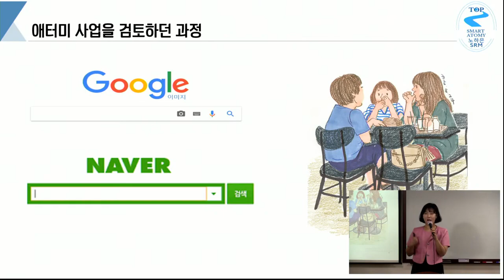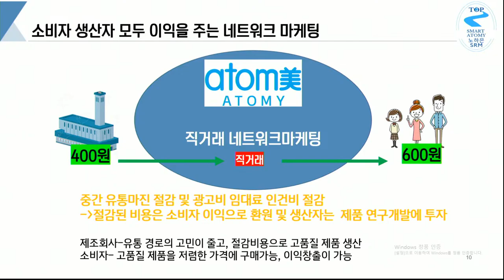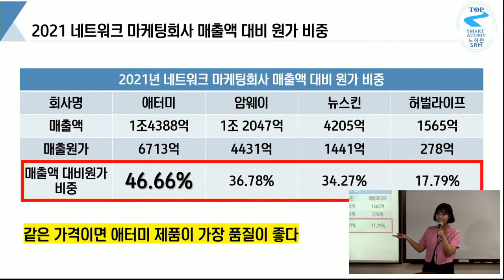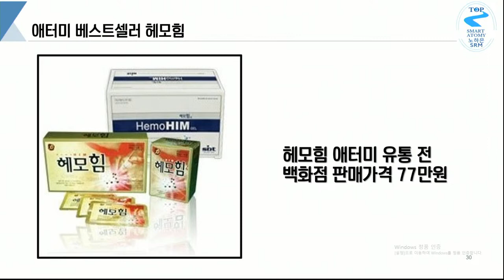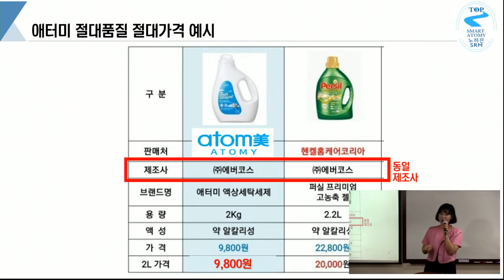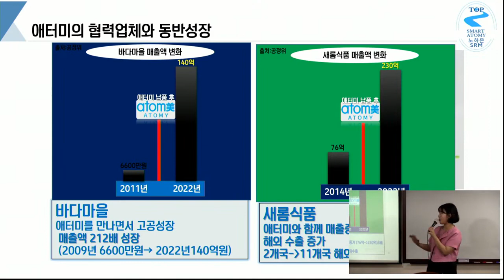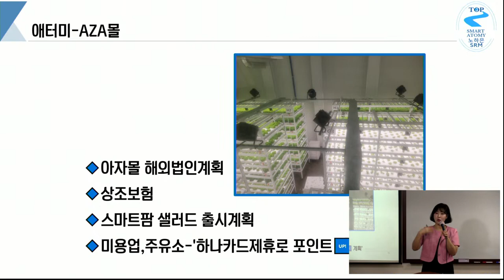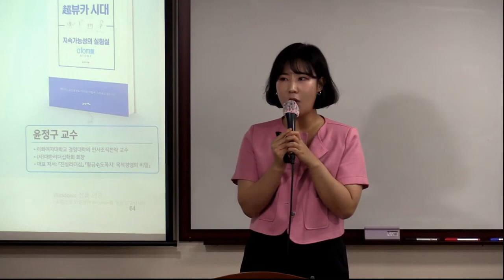TOP 통합 원데이세미나(사업설명)노하은SRM